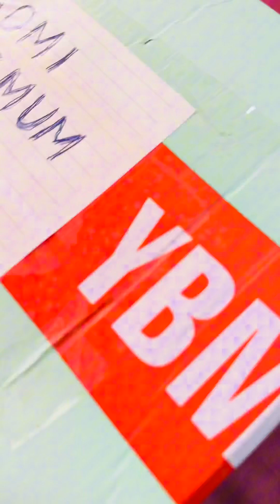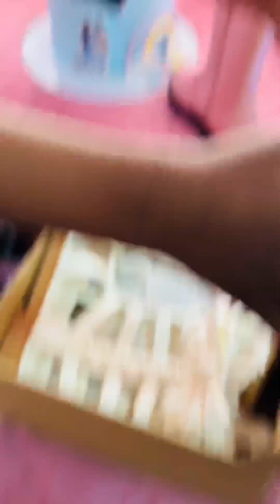See how I surprised my daughter on her birthday 🎂 🎊🎉🎊